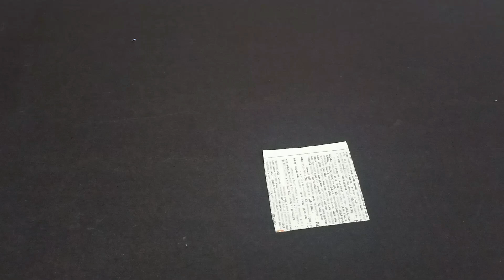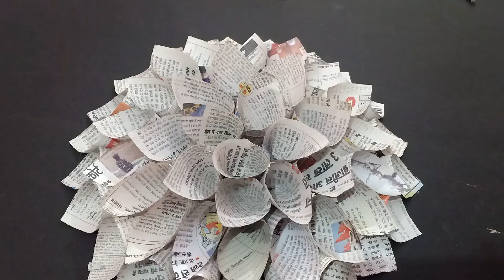NEWSPAPER CRAFT-WALL HANGING IDEAS-EASY HOME DECOR IDEAS-PAPER FLOWER-OLD NEWSPAPER CRAFT IDEAS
Newspaper wall hanging Idea//Easy home decor ideas//Newspaper craft